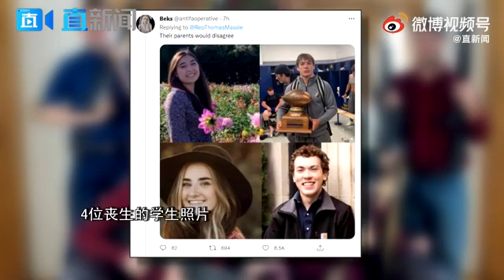血腥校园枪击案后 美议员发“持枪全家福照”引争议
当地时间4日，美国肯塔基州共和党籍众议员托马斯·马西在推特上发布了一张圣诞全家福合照，照片中每个人持一把枪“微笑着摆开姿势”。底特律校园枪击案才过几天，美国政客公然在社交媒体上发出“持枪全家福”合照，立即引起激烈的争论。